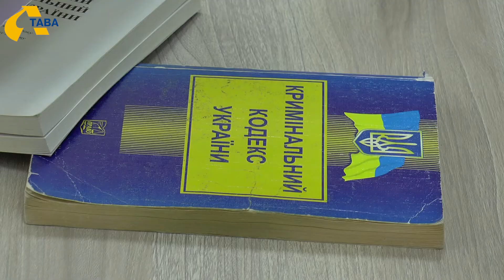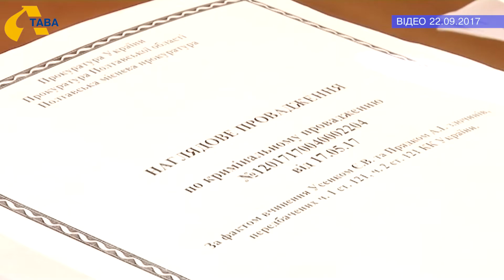Октябрський райсуд Полтави продовжив домашній арешт Анатолію Прядку та Євгенію Усенку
Октябрський райсуд Полтави вшосте продовжив домашній арешт Анатолію Прядку та Євгенію Усенку. Їх обвинувачують у нанесенні тілесних ушкоджень двом полтавцям 5 квітня минулого року під час акції проти забудови арки колишнього «Газетного ряду». Суд заборонив їм залишати помешкання  з двадцять третьої години до шостої ранку. Цього разу до 17 березня